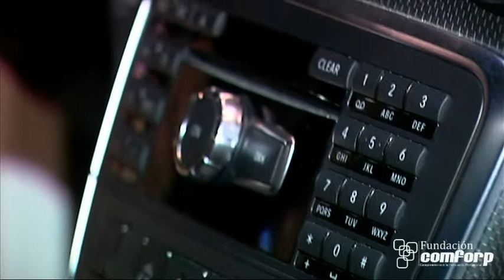WorldSkillsSpain2013 Andrés Moreno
Competición de WorldSkillSpain 2013, celebrado en Madrid.